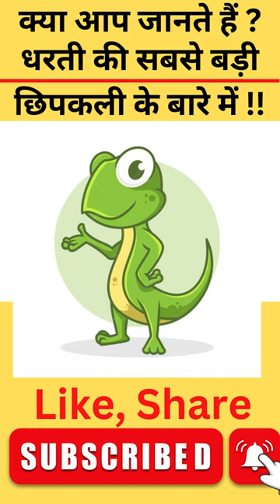Komodo Dragon | दुनिया की सबसे बड़ी ज़िंदा छिपकली